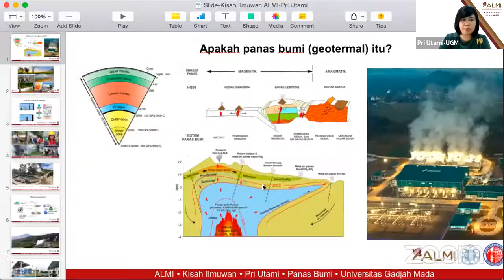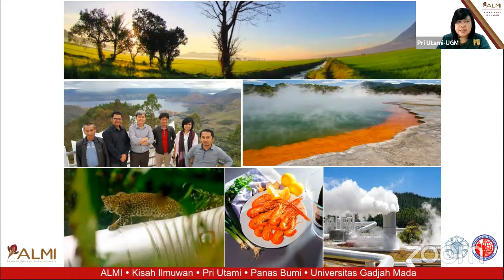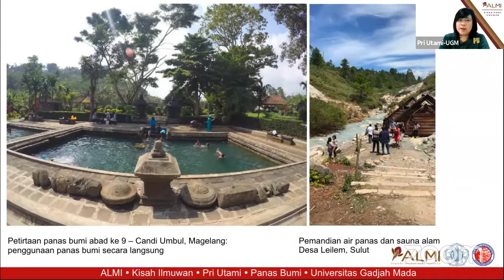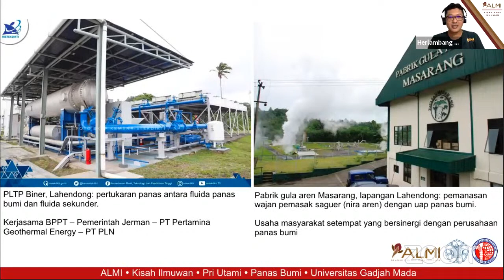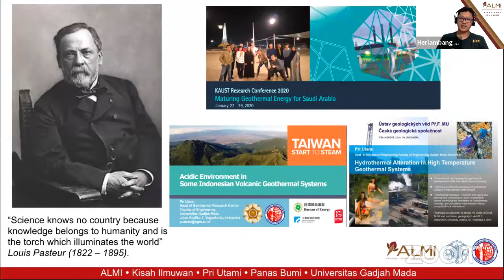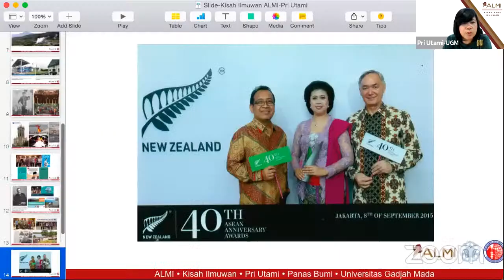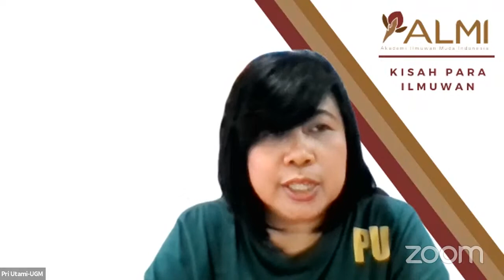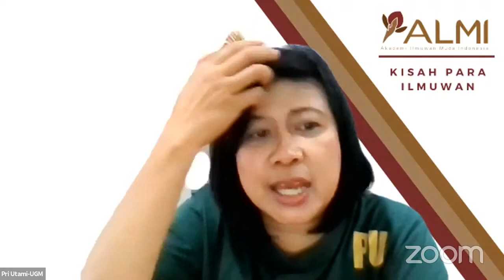Kisah Para Ilmuwan: Dr. Pri Utami, Ilmuwan Perempuan Pecinta Panas Bumi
“… Kata ibuku, jika memilih karier jangan pernah berpikir kamu ini perempuan atau laki-laki. Kalau kamu suka, lakukan dengan senang hati. Betapa beruntungnya aku bahwa dalam peziarahanku di Bumi ini aku menemukan jalan bernama geologi.”

Simak cerita hidup seorang ilmuwan selengkapnya dalam acara

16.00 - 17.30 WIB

Narasumber:
Dr. Pri Utami
Ilmuwan Geotermal Indonesia
Universitas Gadjah Mada
Anggota ALMI

Moderator:
Dr. Herlambang P. Wiratraman
Universitas Airlangga
Anggota ALMI

Acara dapat disaksikan melalui
ZOOM
atau
Meeting ID: 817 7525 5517
Passcode: ALMI_Kisah

Tentang:
Akademi Ilmuwan Muda Indonesia (ALMI) merupakan wadah bagi ilmuwan muda terkemuka Indonesia. ALMI didirikan untuk mendorong peran ilmuwan muda dalam memajukan ilmu pengetahuan dan budaya ilmiah unggul di Indonesia, dengan tujuan meningkatkan daya saing bangsa.